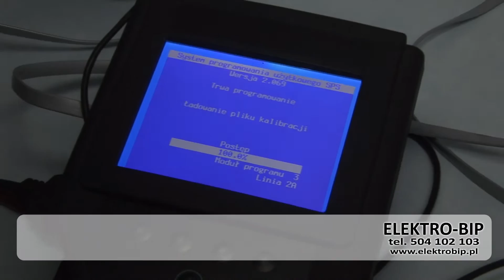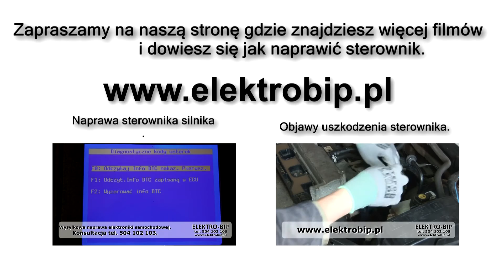Jak programujemy sterownik silnika.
Firma Elektro Bip od lat zajmuje się wysyłkową naprawą elektroniki samochodowej. Jeśli twój sterownik jest uszkodzony, wyślij go do nas. Zaufaj naszemu doświadczeniu. Po naprawie zwiększa się jego trwałość.

Informacje o sterowniku:
Producent: SIEMENS
Symbole: Simtec71
Marka: Opel
Model: Astra G
Rok produkcji: 1999, 2000, 2001, 2002, 2003, 2004, 2005, 2006, 2007
Oznaczenie silnika: Z18XE, Z18XE1, Z18XEL
Pojemność silnika: 1.8 16V
Objawy uszkodzenia:
- Silnik gaśnie samoczynnie
- Silnik nie reaguje na wciśnięcie pedału gazu
- Silnik pracuje nierówno
- Komputer wskazuje awarie przepustnicy
- Silnik przechodzi do trybu awaryjnego
- Brak wyzwalania cewki zapłonowej
- Brak sterowania dyszami wtryskowymi
- Brak sterowania siłownikiem biegu jałowego
- Brak komunikacji CAN BUS
- Brak możliwości komunikacji z jednostką sterującą (sterownikiem silnika)
- Silnik pracuje nieprzerwanie na trzech cylindrach itp.
- Zapala się lampka kontrolna CHECK ENGINE
Błędy:
- P0201 - Wtryskiwacz 1 zwarcie / przerwa w obwodzie
- P0202 - Wtryskiwacz 2 zwarcie / przerwa w obwodzie
- P0203 - Wtryskiwacz 3 - zwarcie / przerwa w obwodzie
- P0204 - Wtryskiwacz 1 zwarcie / przerwa w obwodzie
- P0220 - Obwód czujnika 2 potencjometru przepustnicy za wysokie napięcie
- P1550 - Elektroniczny ustawnik przepustnicy zmniejszony wydajność E-gaz w trybie awaryjnym, -ograniczona wydajność
- P0325 - Czujnik stukowy - Awaria obwodu
- C0256 - Usterka redukcji momentu obrotowego silnika
- P0340 - Uszkodzony czujnik wałka rozrządu
- P0351 - Napięcie cewki zapłonowej A za niskie
- P0351 - Napięcie cewki zapłonowej A za wysokie
- P0352 - Napięcie cewki zapłonowej B za niskie
- P0352 - Napięcie cewki zapłonowej B za wysokie
- P0335 - Uszkodzony czujnik wału korbowego
- P0500 - Sygnał prędkości pojazdu poza zakresem wartości docelowej (74) - Niedostępny